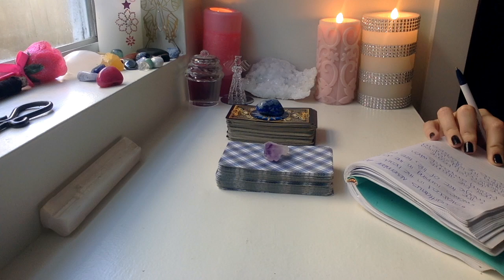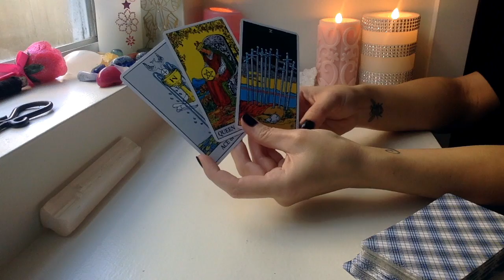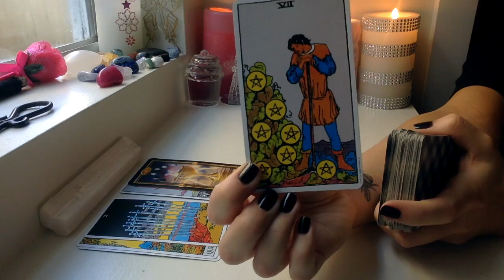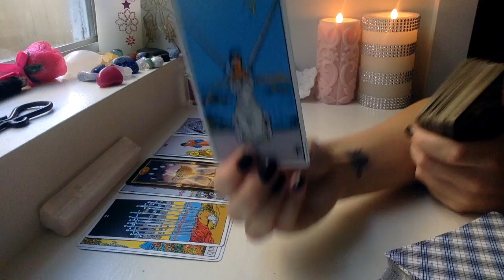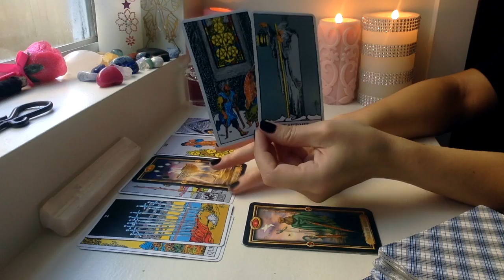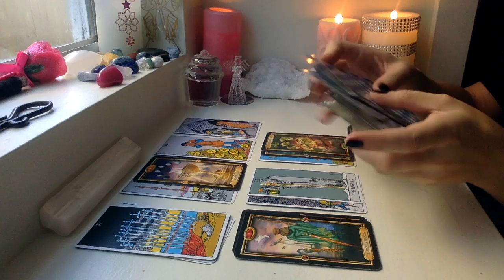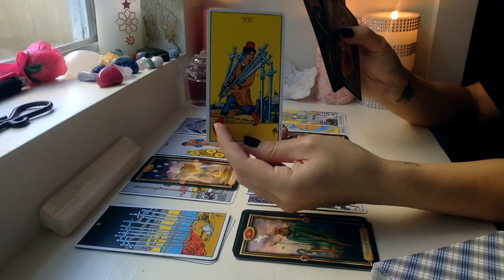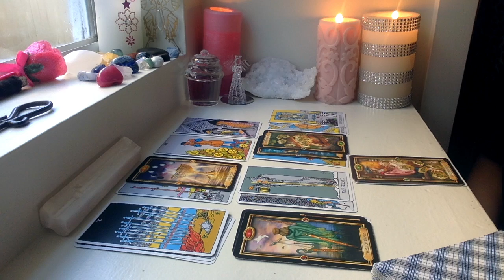Sagittarius ~Big Time New Love, Travel & Sharing Your Talents~ November 2018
Hi guys, my name is Siobhan (pronounced Sh-von)
I'm an Intuitive Tarot Therapist, Reiki Master, Channeler, and Spiritual Counselor.

Reading Options:

Skype Live Interactive Reading: 110$ for one full hour, unlimited decks and questions. Includes interactive intuitive guidance, spiritual counseling, and channeled messages.

Video Recorded Reading (full hour): 80$ Sixty-minute video recording e-mailed to you of custom reading tailored to your energy. Includes intuitive guidance, spiritual counseling, and channeled messages.

Quickie Reading (half-hour): 60$ for thirty-minute custom video-recorded reading tailored to your energy. Includes intuitive guidance, spiritual counseling, and channeled messages.

Reading Types:
Romance/Relationship
Twinflame/Soulmate
 Career/Finances
 Horoscope
 Freestyle/Combo

Reiki Healing Session (full hour): 144$ for one full hour. Includes chakra clearing, chakra healing, energetic activations, energetic infusion of divine light, intuitive messages, spiritual guidance, and channeled information.

To donate an energy exchange for youtube readings or to provide payment for a personal reading click the

*All payments must be made 24 hours prior to readings completion via the PayPal function or Interac e-transfer